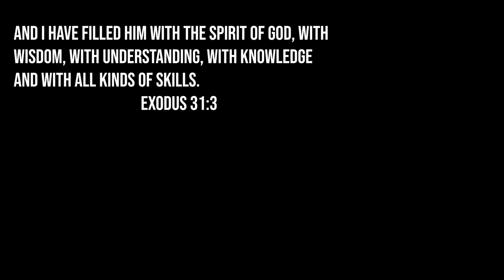um jammer lammy is kinda scary sometimes lol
Um Jammer Lammy is a spin-off of Parappa The Rapper. It's weird.

Snapchat! YuBplays